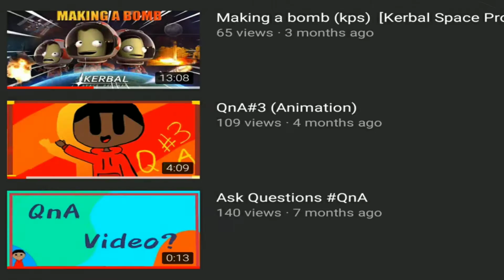Merry Christmas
Wear your masks  :)